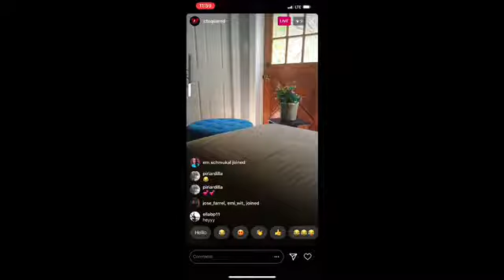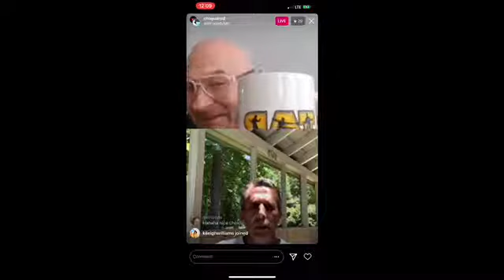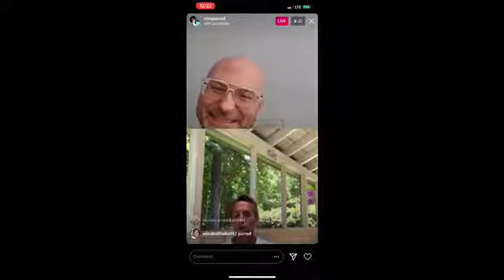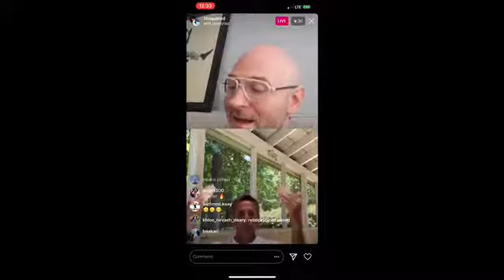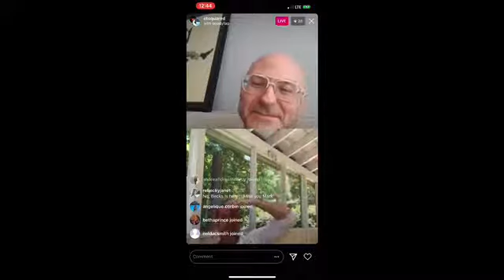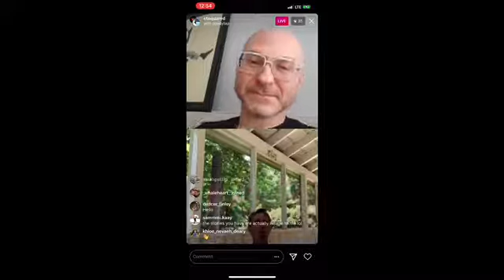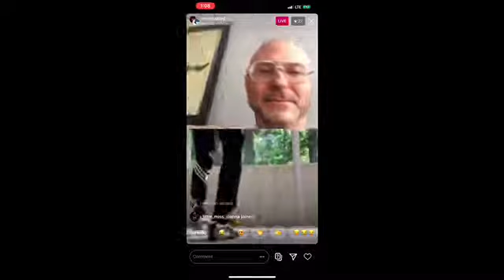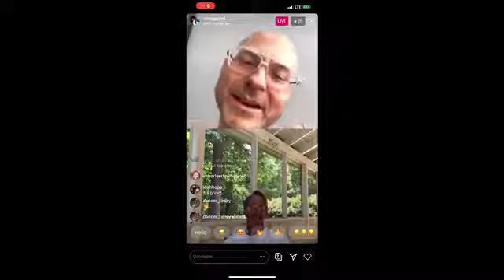The Tea on Tap- Episode 8 Mark Goodman 5.7.2020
Chicago Tap Theatre's The Tea on Tap! This series originally aired live on CTT's Instagram (@ctsquared) and features interviews with CTT Artistic Director Mark Yonally and a tap artist.

Follow CTT on Instagram: Instagram.com/ctsquared